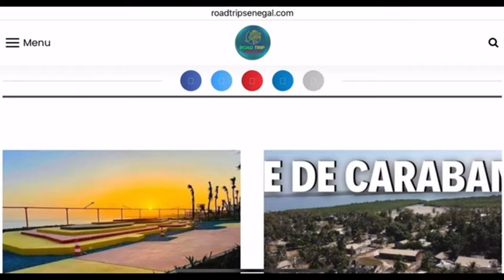Découvrons ensemble l'Ecolodge de Simal : Votre Oasis de Sérénité dans le Sine Saloum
À seulement 1 h 30 de Saly, niché au cœur de la nature préservée du Sine Saloum, se trouve l'Ecolodge de Simal. Un véritable havre de paix où le calme règne en maître et où chaque moment promet une connexion profonde avec la nature environnante.

Un Coin de Paradis Écologique

Loin de l'agitation urbaine, l'Ecolodge de Simal offre une expérience authentique dans un cadre préservé. Situé au cœur d'une végétation luxuriante, cet établissement écologique s'engage à préserver l'environnement tout en offrant un confort optimal à ses visiteurs.

Des Activités Enrichissantes

Sur place, une multitude d'activités s'offre à vous pour agrémenter votre séjour :
Piscine : Plongez dans les eaux rafraîchissantes de la piscine et profitez du soleil tropical tout en vous relaxant.

Massage : Offrez-vous une parenthèse de bien-être avec des massages relaxants prodigués par des professionnels.

Canoë / Kayak : Explorez les méandres des cours d'eau du Sine Saloum en canoë ou en kayak, une manière unique de découvrir la richesse de la faune et de la flore locales.

Balade en Pirogue : Laissez-vous porter au fil de l'eau lors d'une balade en pirogue traditionnelle, une expérience immersive au cœur de la nature sauvage.

Une Évasion Éco-Responsable

Engagé dans une démarche éco-responsable, l'Ecolodge de Simal privilégie les énergies renouvelables, réduit son empreinte carbone et soutient les initiatives locales de préservation de l'environnement. En séjournant ici, vous participez activement à la préservation de ce précieux écosystème.
Réservez Votre Séjour

Que vous recherchiez une escapade romantique, des vacances en famille ou une retraite bien-être, l'Ecolodge de Simal est l'endroit idéal pour renouer avec la nature et échapper au tumulte de la vie quotidienne. Réservez dès maintenant votre séjour et préparez-vous à vivre une expérience inoubliable au cœur du Sine Saloum.